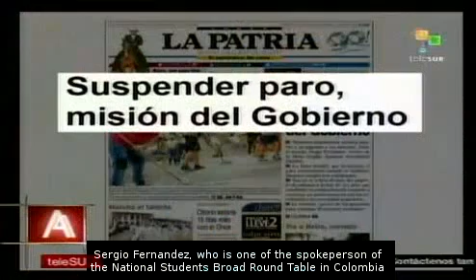Colombia: students expose their conditions to end the strike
Colombian students impose three conditions to end the strike: the government must withdraw its Education Reform project from Congress; it must debate with the students on a new project and it must guarantee the completion of the current semester. teleSUR